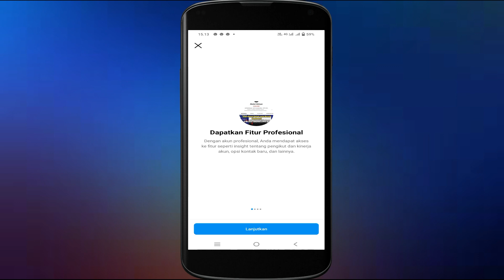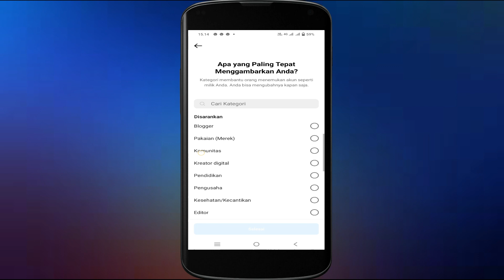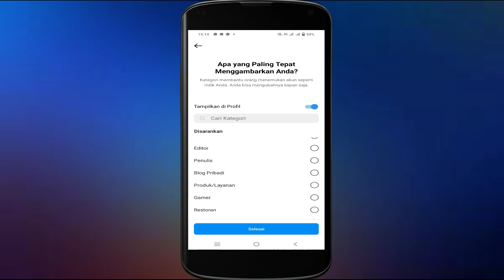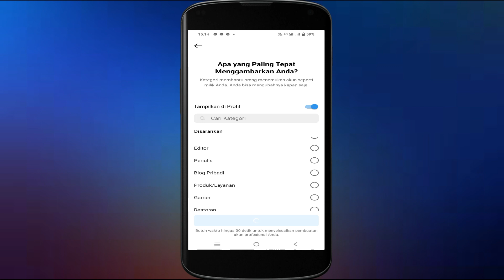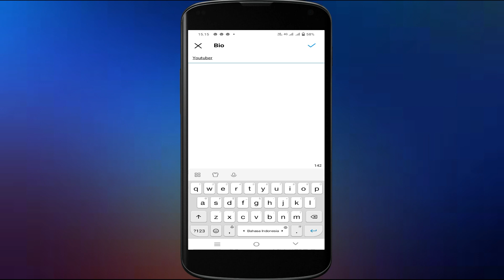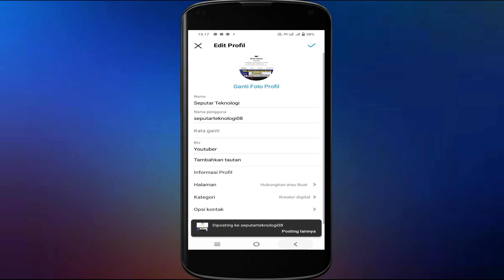Cara Membuat Akun Profesional Instagram | Instagram Jadi Lebih Keren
Video kali  ini membahas Cara Membuat Akun Profesional Instagram | Instagram Jadi Lebih Keren
Pada kesempatan kali ini kami akan Berbagi Tutorial  Cara Membuat Akun Profesional Instagram .Kita akan mempelajari cara membuat akun profesional di ig mudah no ribet
Untuk mengetahui cara membuat akun instagram profesional.kawan-kawan bisa menyimak video berikut ini.
Semoga Bermanfaat